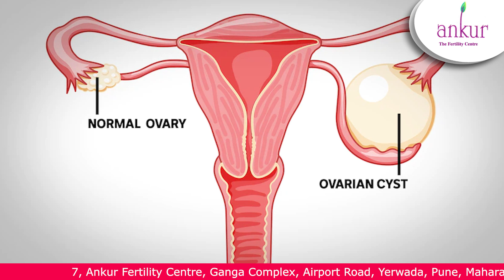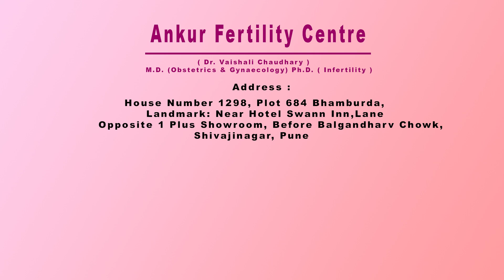The Truth About All Birth Control Methods | Dr Vaishali Chaudhary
Birth Control Pills/ Oral Contraceptive Pills जिन्हें बहुत सारे लोग महिलाओं के गर्भधारण को नियंत्रित करने के लिए इस्तेमाल करते हैं अनचाहे गर्भ के लिए फायदेमंद है|
लाभों के साथ-साथ, इन गोलियों के बारे में गलत धारणाएं भी हैं, जिससे गलत सूचना और भ्रम पैदा होता है।
इस वीडियो में Dr. Vaishali Chaudhary ने Birth Control Pills/ Oral Contraceptive Pills से जुड़े सभी myths का सही solutions/facts प्रदान किया है

अधिक जानकारी के लिए कृपया पूरा वीडियो देखें।